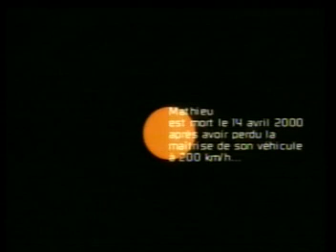Projet Orange-De Héro A Zéro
chanson composée suite a la mort de Mathieu le 14avril 2000 a Dosquet,Québec.Lui et ses 2 chum s'amusait a se filmer avec la fin assez plate...A 200km/h ca ne pardonne pas...Le clip a aussi servit a une campagne choc de la SAAQ.